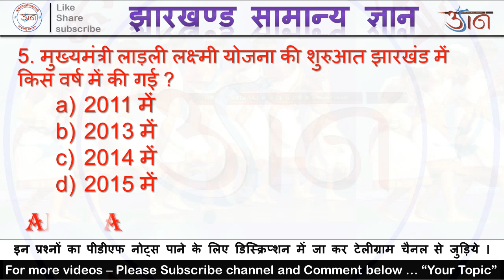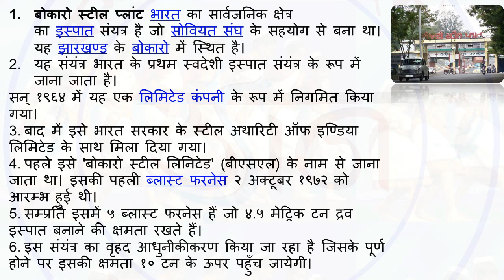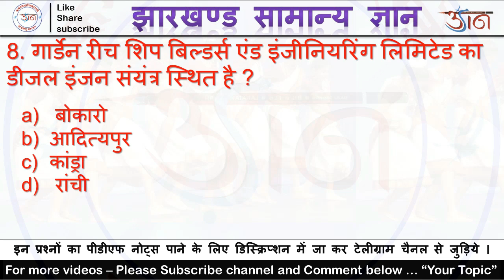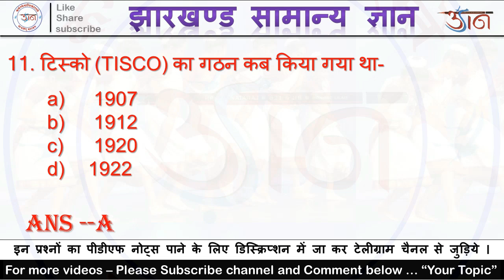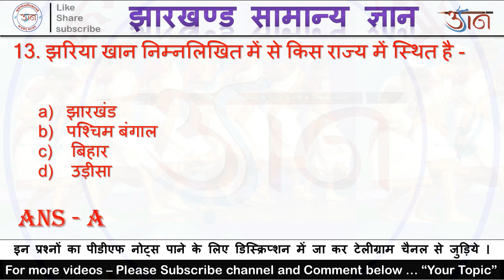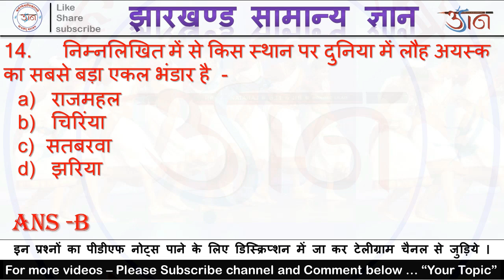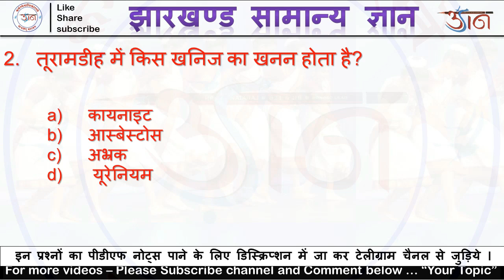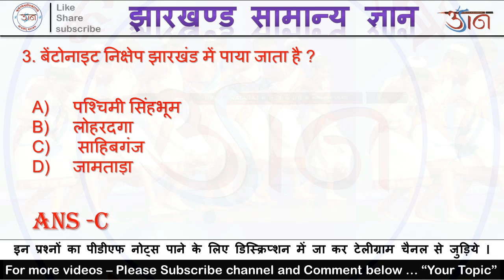Jharkhand GK - 22 JPSC JSSC JSSC CGL # SSC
Welcome to udaan classes.

udaan classes youtube channel play list -
English Literature MCQ :

udaan classes
ncert class 10
jharkhand jssc cgl 2020
jssc cgl 2020
jpsc 2020
english literature
jtet 2020
jharkhand tet 2020
ctet 2020
english literature mcq
jharkhand gk 2020 for jssc jpsc jssc cgl
jharkhand job alert
jharkhand requirement 2020
jharkhand vacanciese